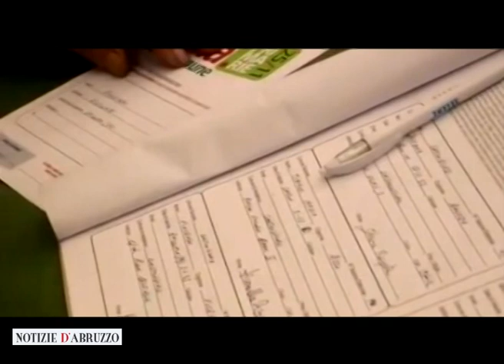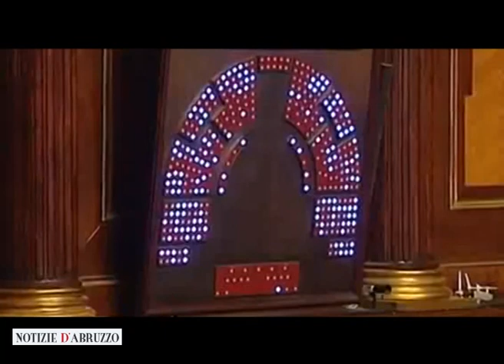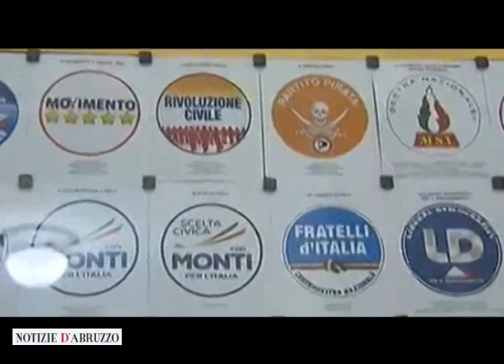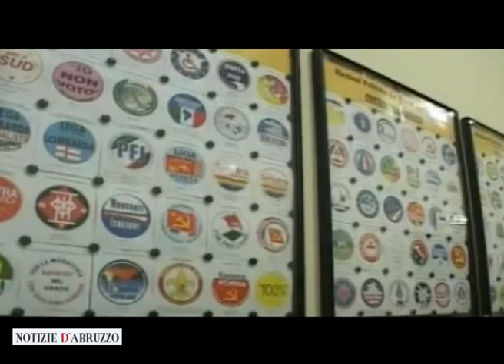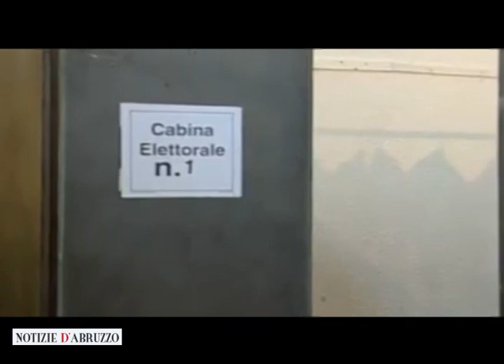Legnini (Pd): Abruzzo, la priorità è il lavoro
Il senatore del Partito Democratico Giovanni Legnini scatta la fotografia dell'Abruzzo alla vigilia delle elezioni politica e mette in cima alle priorità della futura azione dell'eventuale governo di centrosinistra il lavoro.